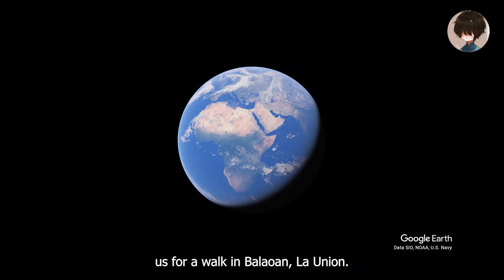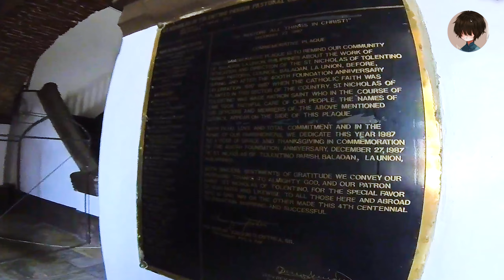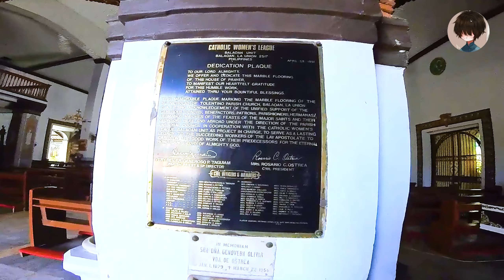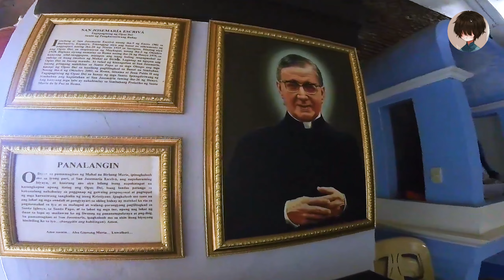Road Trip | Balaoan Church | Balaoan, La Union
Ang Simbahang Balaoan na kilala rin bilang Simbahang San Nicolas de Tolentino ay isang simbahang Romano Katoliko na matatagpuan sa Balaoan, La Union, Pilipinas sa ilalim ng hurisdiksyon ng Roman Catholic Diocese ng San Fernando de La Union. Dati itong tinatawag na Purao, at nasa ilalim ng adbokasiya ng San Nicolas de Tolentino.

Ang simbahan ay nasa ilalim ng arkitektura ng Baroque. Ito ay gawa sa dayap, ladrilyo, at bato. Sa kabila ng tatlong palapag na harapan ay apat na pares ng mga column at mala-lantern na mga finial na may dalawang acroterium sa ibabaw ng mga angular na pier sa dulo ng column. Ang pediment nito ay nagtatapos sa isang maliit na scroll. Isang hiwalay na bell tower ang matatagpuan sa tabi ng simbahan. Sa kisame ng pangunahing altar ay ang mga mural ng Apat na Ebanghelista. Sa kanang bahagi ng pangunahing altar ay ang altar para sa Our Lady of Namacpacan at sa kaliwang bahagi ay ang altar para kay Saint Nicholas ng Tolentino.